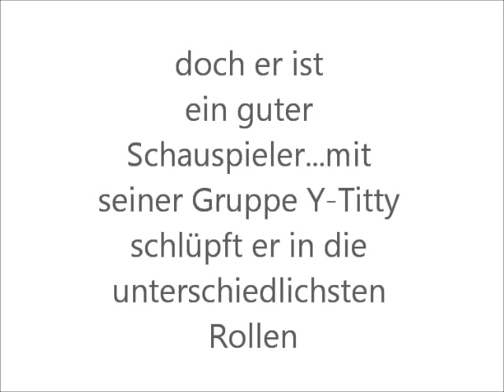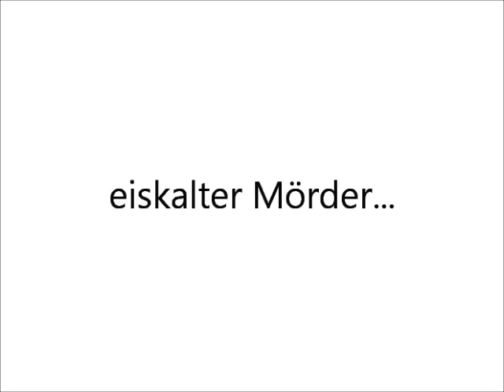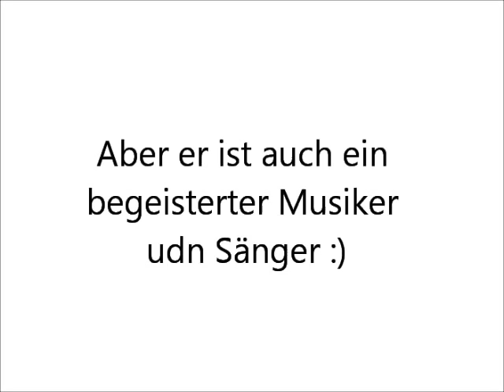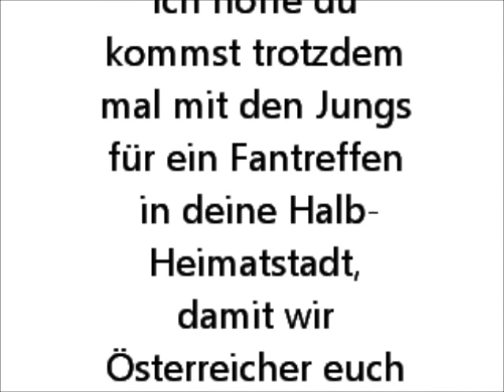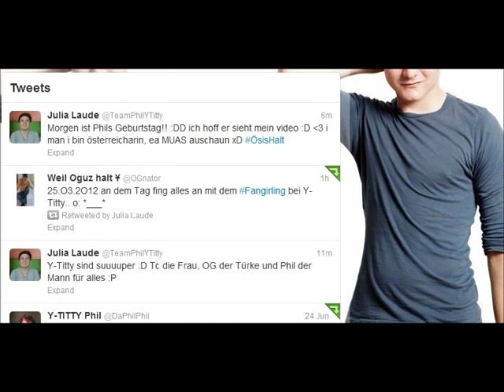Philipp Laude: Best Of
mein geburtstagsvideo für den einzigartigen, tollen Phil von Y-Titty :D
hoffe er sieht es :D
Alles Gute zum 22. :D
btw. schreibt man dich mit einem oder 2 L?? :)